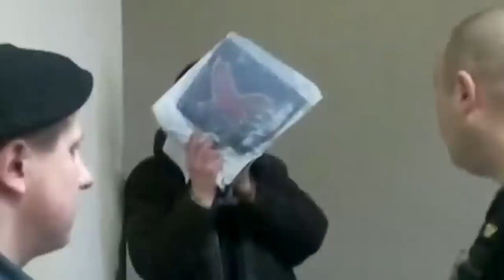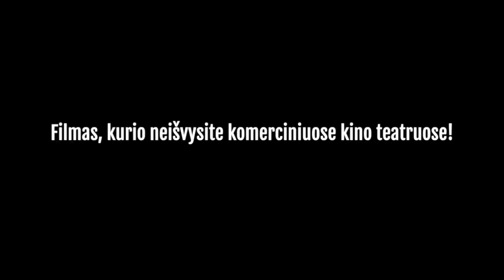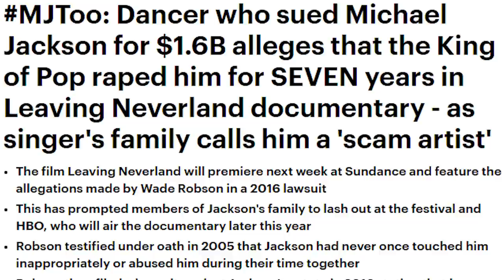VENCKIENĖ. KEDYS. TAMSUS LIETUVOS VERSLAS // DAILIUS DARGIS III-ia DALIS // ZIZAS PODCAST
Silpnų nervų žiūrovams žiūrėti nepatartina! N-18
Kiekviena saga turi savo pradžią ir pabaigą.
Tai III-oji ir paskutinioji podcast'ų su Dailiumi Dargiu dalis.
Komentaruose skatinu Jus parašyti ar norėtumėte išvysti Dailiaus Youtube kanale pasakojimus apie dar niekam negirdėtus įvykius bei istorijas? Laukiame Jūsų komentarų.

Palikit čia savo mail'ą ir mes atsiųsime Jums nuolaidos kodą Dailiaus knygai